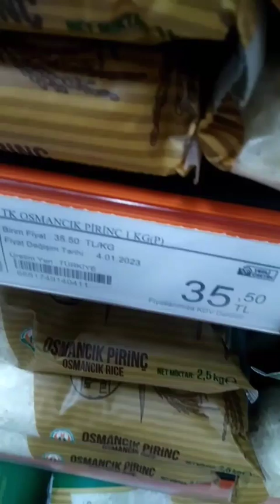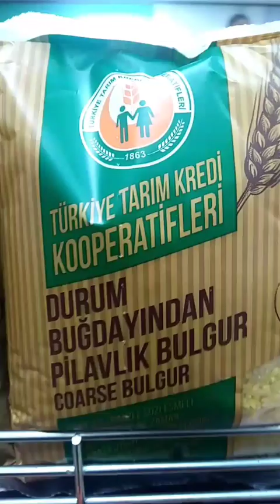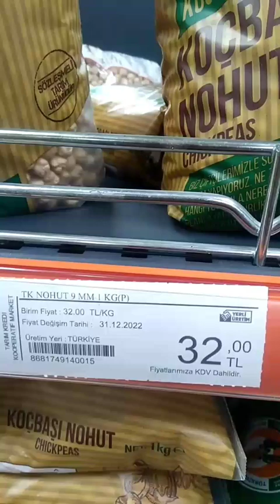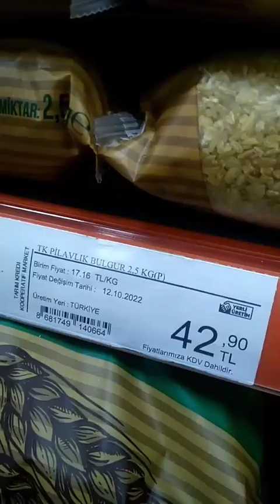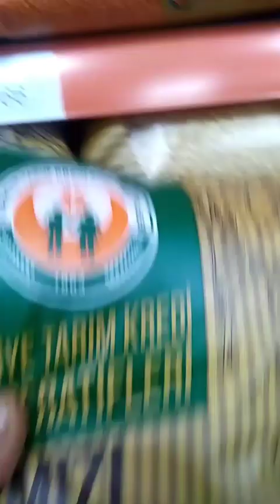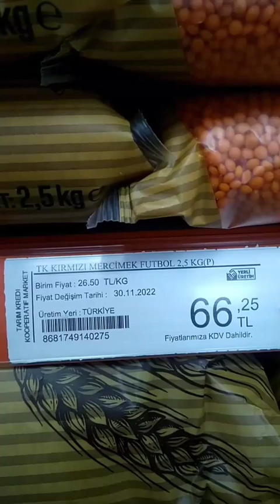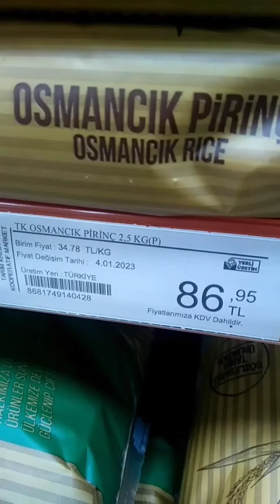TARIM KREDİ KOOPERATİF MARKET BAKLİYAT FİYATLARI 01 ŞUBAT 2023